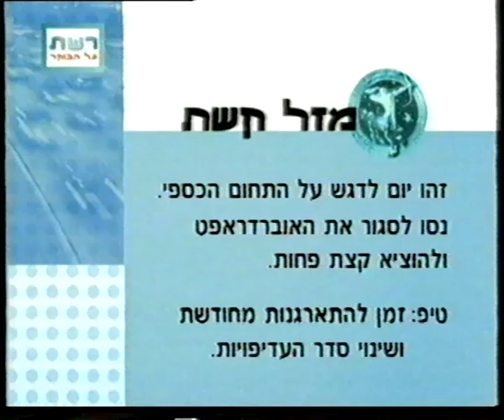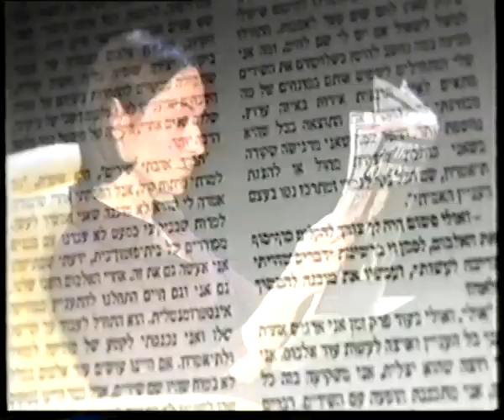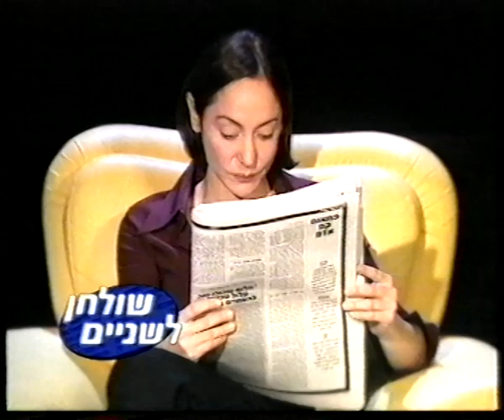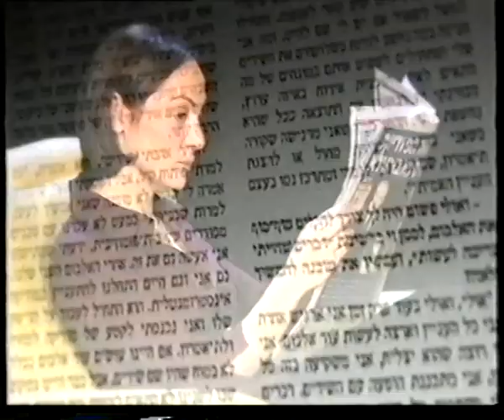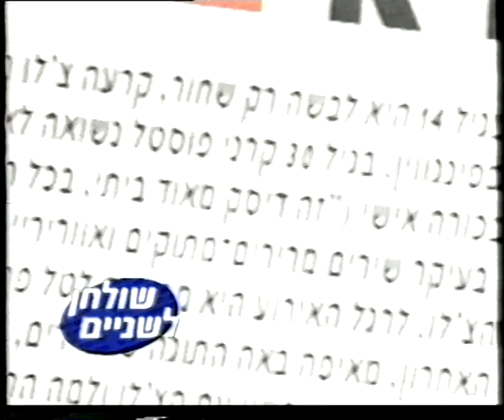Zehava Shilon online this morning (Hebrew)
Zehava Shilon, chairman of WIZO Tel Aviv, tells about a bazaar of designer clothes, all the revenues go to children at risk, following an interview with Michal Modai at Einav Galili's

זהבה שילון יו"ר ויצו תל אביב ברשת על הבוקר מספרת על בזאר של בגדי מעצבים שכל הכנסותיו קודש לילדים בסיכון, בהמשך ריאיון עם מיכל מודעי אצל עינב גלילי

About WIZO:
WIZO was founded in 1920 in direct response to the needs of women and children in Israel.

Today, WIZO continues to identify the needs of Israeli society and creates solutions to meet them.

Now 250,000 members strong, WIZO is the main agent of change for women, children and youth in Israel.